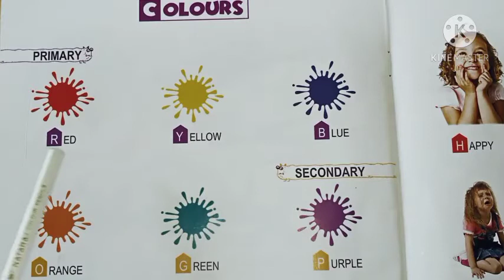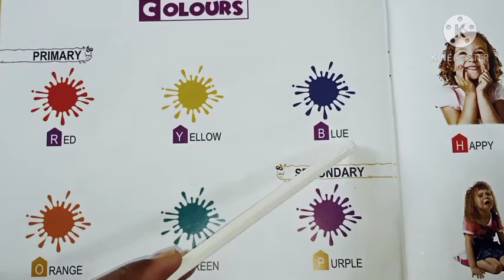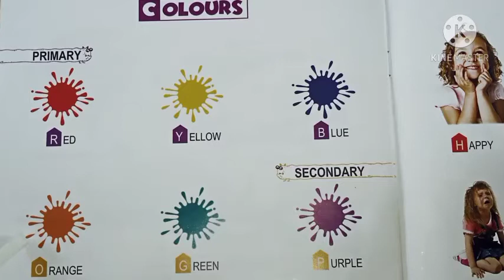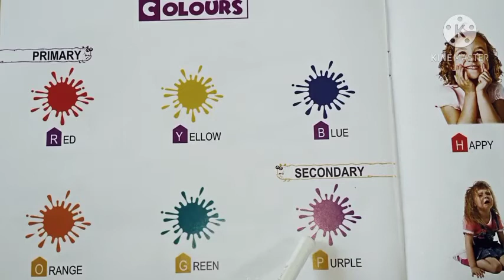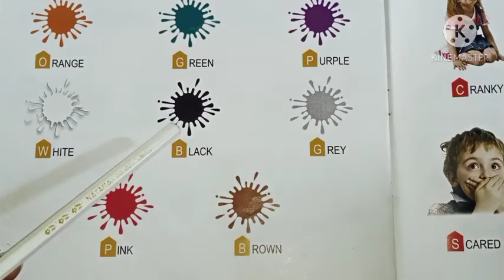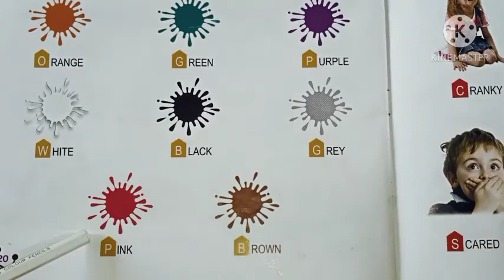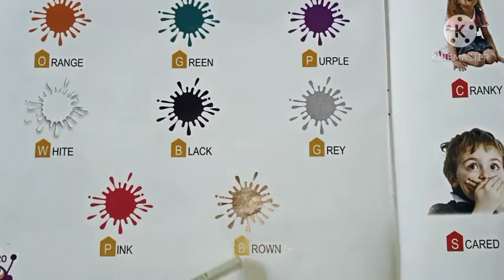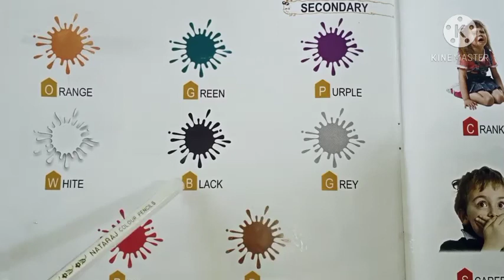Class-Nursery, Subject-English Picture book, 08/01